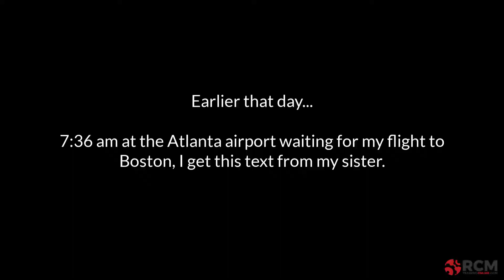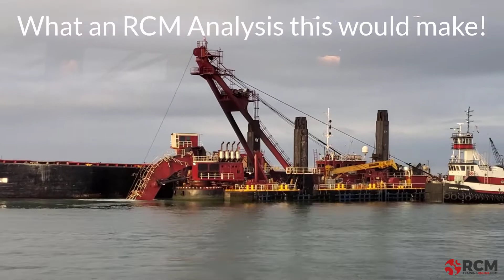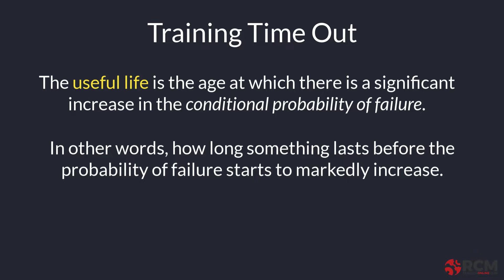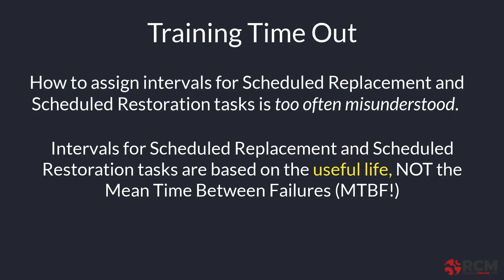MTBF versus Useful Life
There’s a big difference between MTBF and Useful Life.  The two values are often misunderstood and misapplied when assigning Preventive Maintenance task intervals.  In this video, I’ll explain which one is used to assign intervals for Scheduled Replacement and Scheduled Restoration tasks.  We’ll also discuss Operating Context and how that can affect Manufacturer Recommended Maintenance.  This is an "edutainment" video.  If you'd like to skip the fun stuff (although I don't know why you'd want to ☺️), I've time stamped the Reliability Moments below.  Enjoy!